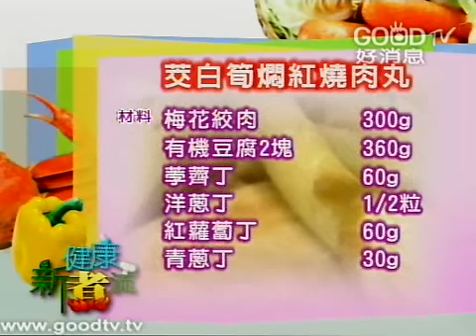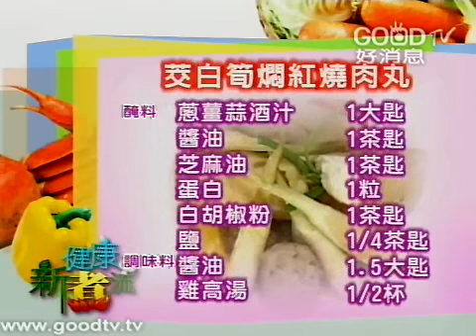茭白筍燜紅燒肉丸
筊白筍燜紅燒肉丸(4人份)
材 料A：
梅花絞肉 300g
有機豆腐2塊 360g
荸薺丁 60g
洋蔥丁1/2粒
青蔥丁30g
紅蘿蔔丁60g

材 料B：
筊白筍, 有機豆腐
牛蕃茄 1粒
薑4片
蔥段3根
辣椒片 1條
紅黃甜椒各 1/4 粒
洋蔥片  1/2粒
醃 料：
蔥薑蒜酒汁1大匙
醬油1茶匙
芝麻油1茶匙
蛋白1粒
白胡椒粉1茶匙
鹽1/4茶匙

調味料：
醬油1.5大匙
雞高湯1/2杯